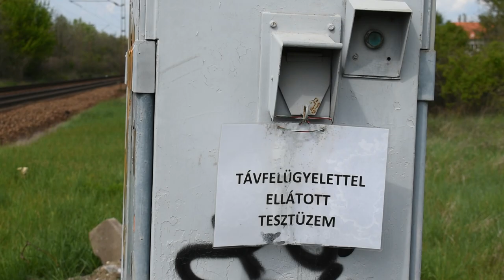Látszólag értelmetlen sorompó, ami a semmit zárja el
A látszat ellenére senki nem szúrt el semmit, egy új sorompó berendezés, az Altpro PBH21 hajtómű tesztüzeméről van szó.